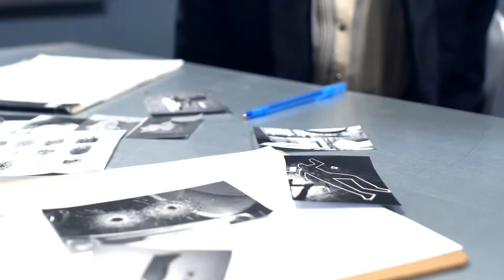ASESINÓ A SUS HERMANOS MENORES - El caso de Piedad, la cuidadora asesina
¡Dejame tu opinión en comentarios!